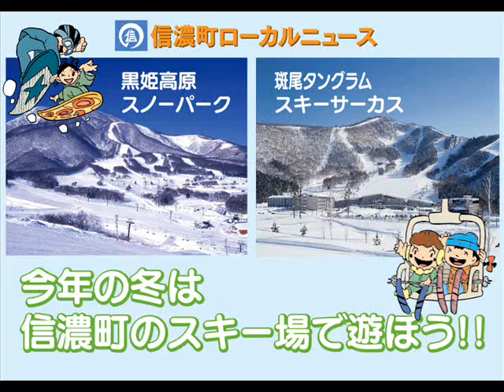バイオ燃料を使った「光のページェント」｜信州・信濃町 広報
平成２０年１月１２日（土）１３日（日）の２日間
黒姫高原スノーパークすぐ下の広場にてバイオエタノール燃料を使用した【たいまつ】を約１５０個両日共、午後6：30より２時間点灯いたします。